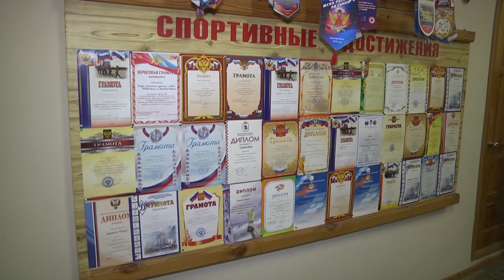Это просто «Шквал»! Николай Цуканов поздравил ульяновский спецназ с днем рождения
Поймать и обезвредить опасного преступника, пресечь беспорядки и выехать в «горячую точку». «Такая работа», - говорят ребята. 29-летие со дня образования отметили в подразделении специального назначения «Шквал» уголовно-исполнительной системы.